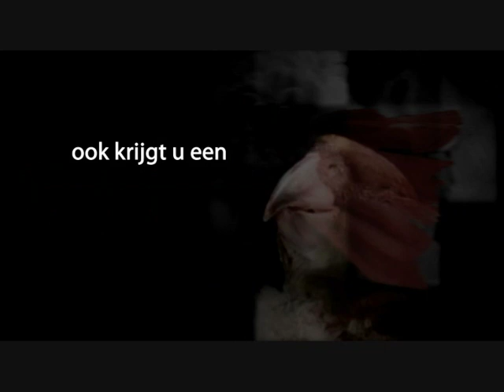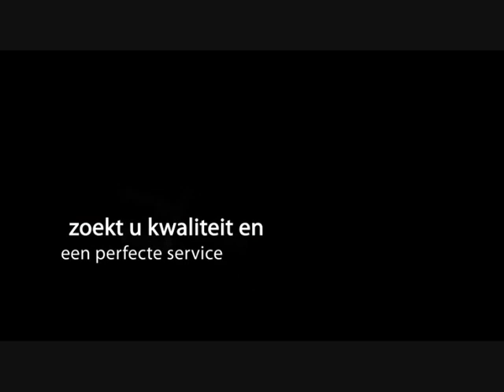papegaaien winkel Dieca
In November 2004 zijn wij begonnen met papegaaienspeciaalzaak Dieca,en zijn sinds kort al uitgekozen tot beste papegaaien winkel in Nederland, we hebben zelfs een gedragdeskundige in de winkel.